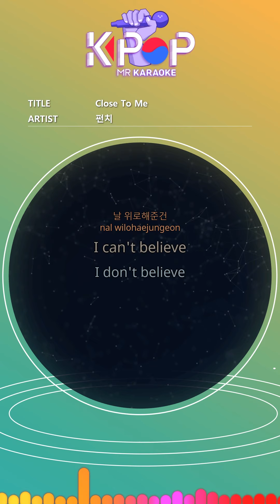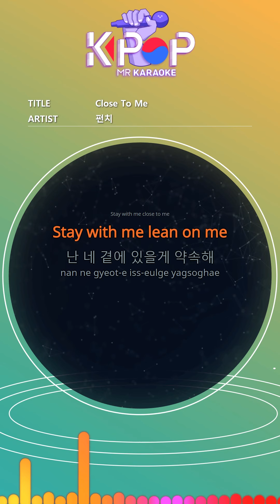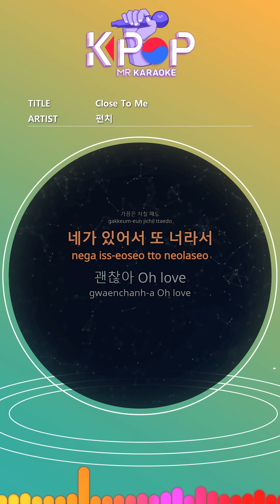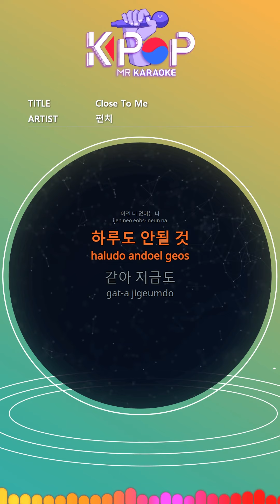MR 노래방]ㆍ(Melody Ver.) Close To Me - 펀치 ㆍ - Punch ㆍKaraoke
Stay with me close to me
Stay with me lean on me
What was always by my side
It was always you
What comforted me
Stay by my side forever
I am now without you
I can endure even a day
No
It's you
I promise to be by your side
There's no reason to leave you
Now without you
My day too
Every moment
I know it's hard
Even when you are very sick
Sometimes when I'm tired
Because it’s you
It's okay oh love
One reason for being you
Less than a day
Same now
It's you

제목:Close To Me
가수:펀치

ⓒMusicen. MR